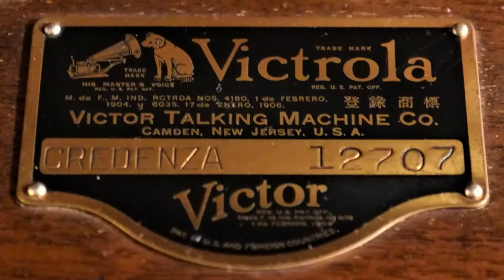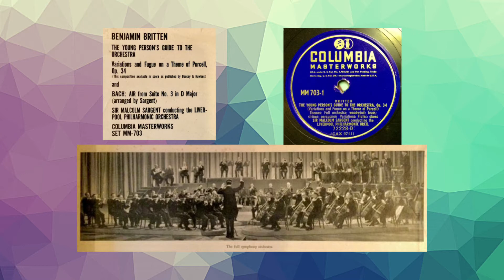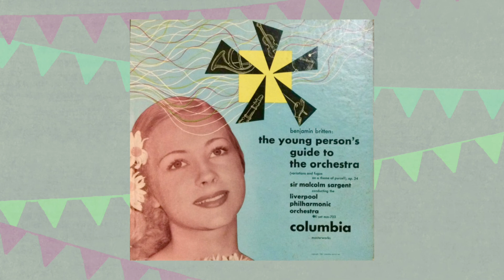【クレデンザ1926×78rpmの邂逅】 サー・マルコム・サージェント／リヴァプール・フィルハーモニー ブリテン『青少年のための管弦楽入門』（1947）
本日午前中、サー・マルコム・サージェントが監修し、イギリスを代表するオーケストラ奏者たちによるオーケストラで奏でられる楽器ひとつひとつのソロ演奏を収めた『INSTRUMENTS OF ORCHESTRA（オーケストラの楽器たち）』の78rpmをご紹介した。

実はこのアルバムと前後して、オーケストラの楽器をひとつの作品の中で紹介していくという目的で書かれたベンジャミン・ブリテンの『青少年のための管弦楽入門〜パーセルの主題による変奏曲とフーガ』を、サージェントは常任指揮者を務めていたリヴァプール・フィルハーモニー管弦楽団と録音している。
サージェントとリヴァプール・フィルは、この作品を初演したコンビでもあった。

作曲から78rpmレコーディングに至るまでの経緯は以下の通り。

『青少年のための管弦楽入門』は、BBCが制作した音楽教育映画 『Instruments of The Orchestra』 のために1945年12月に作曲され、映画は約1年後の46年11月29日に公開された。
映画にはサージェントがロンドン交響楽団を指揮した演奏が収録され、彼自ら解説ナレーションも行っている。
その映画公開に先立って、10月15日にサージェントとリヴァプール・フィルハーモー管弦楽団によって初演されている。
そして、恐らくその初演直後に同じコンビで録音され、47年に入ってリリースされたのが今回の78rpmである。

前回ご紹介した78rpmのタイトルが映画と同じく『Instruments of The Orchestra』だということを考慮すると、もしかしたら映画の中で『青少年のための管弦楽入門』と共に、あの78rpmの音源が使用されたのかもしれない（実際の映画を観たことがないので想像の範囲を超えないが･･･）。

若干32歳でありながら既にイギリスを代表する作曲家となっていたブリテンが、イギリス音楽史における最初の偉大な作曲家であるヘンリー・パーセルの劇付随音楽『アブデラザール』の「ロンド」をテーマにし作曲したこの作品。単なる教育用音楽の範疇を超え、パーセルと先達を凌駕する勢いだったブリテンとの300年という時間を繫ぐ名曲である。

では、サー・マルコム・サージェントとリヴァプール・フィルによる初演者としての誇り高き演奏、世界初録音を。
なお余面にはサージェントがフル・オーケストラ用に編曲したバッハの『管弦楽組曲第3番』の「エア」（G線上のアリア）が収められているので、そちらも併せてクレデンザ蓄音機で。